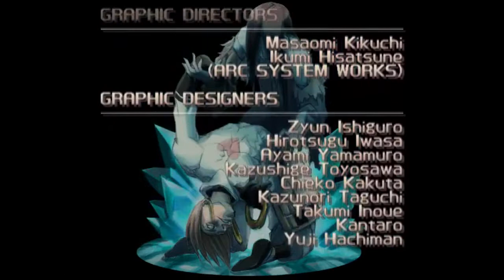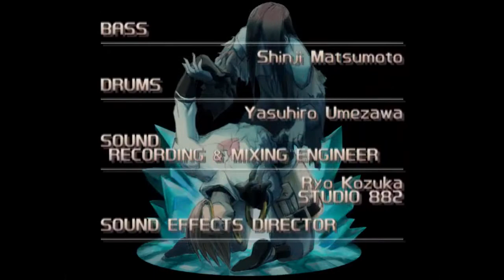[Watch] Guilty Gear (Missing Link, X, XX Reload)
the shortened list of versions looks like a wifi password